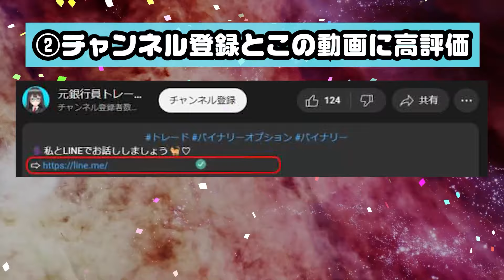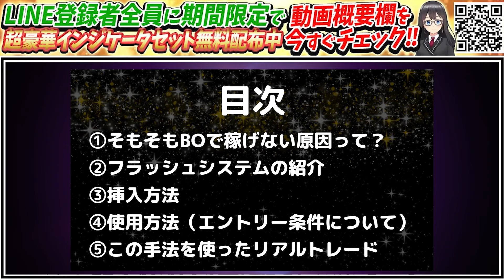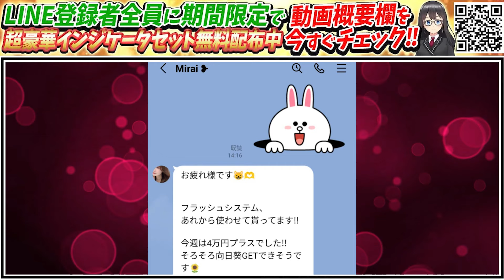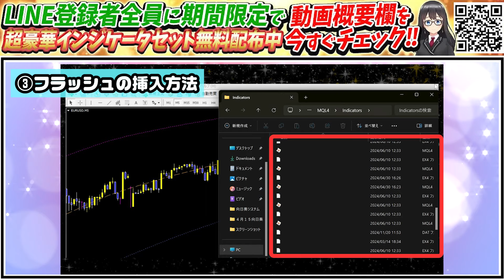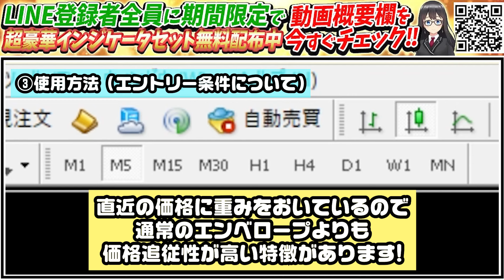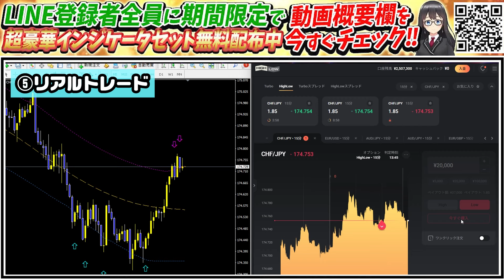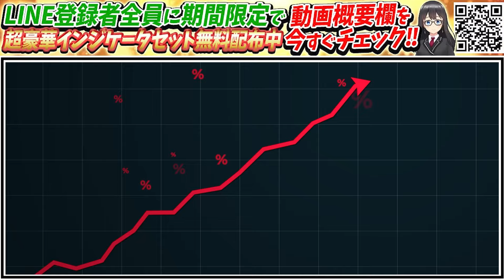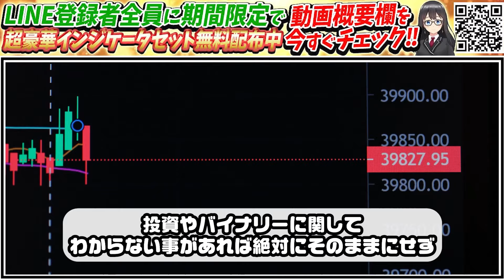【歴代最多のチャンス数】初心者が1万円を150万に変えた！リスクなしでトレードできる万能ツールを使った手法が驚くほど簡単！完全無料でプレゼントします！【ハイローオーストラリア】【バイナリー】【投資】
🎁フラッシュシステムの受け取りはこのLINEから🎁

🗣️プレゼントLINE（限定インジケーター配布中✨）

     【マグニファ】